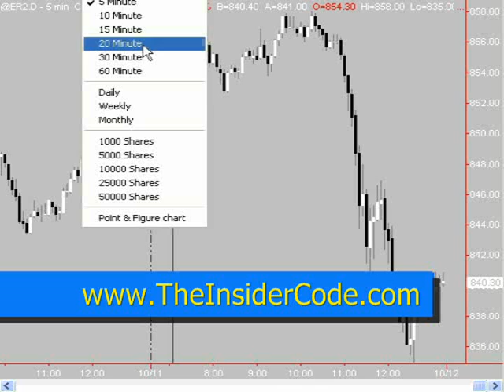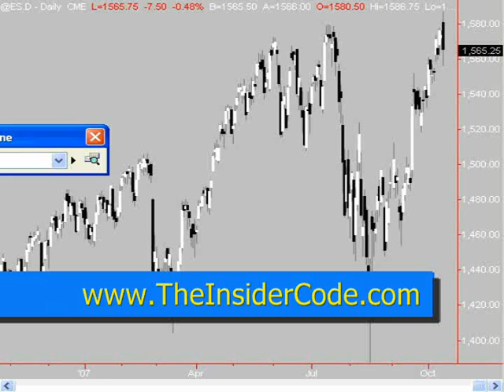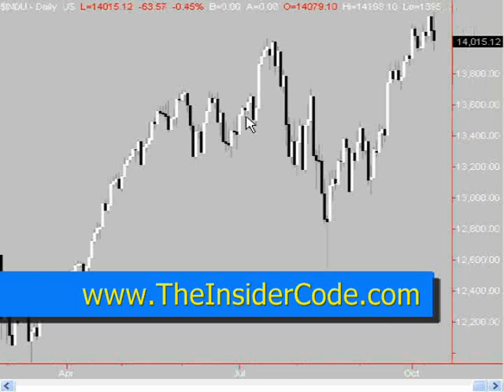Forex Forecast - TheInsiderCode.com Mac X pt.4a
with Forex Expert Mac X of The Insider Code.